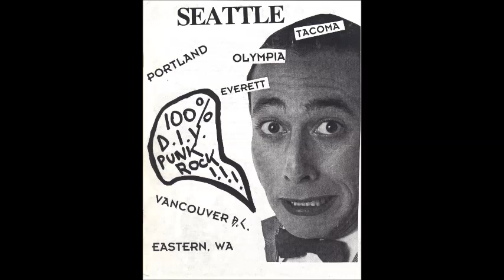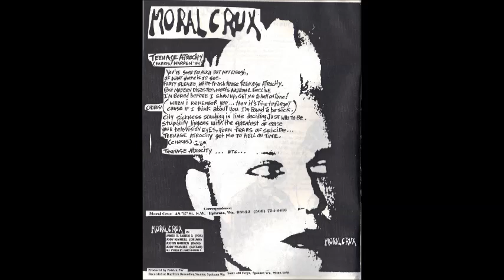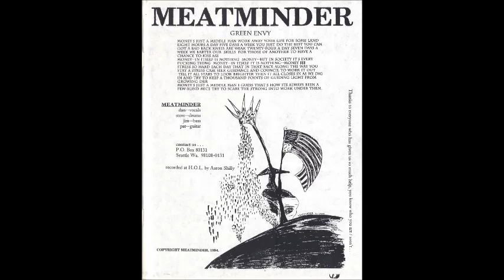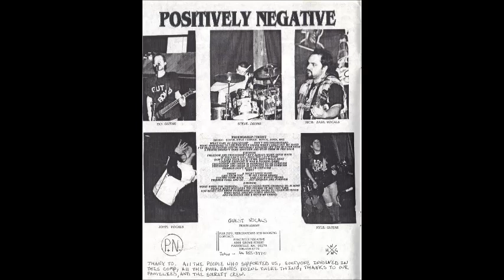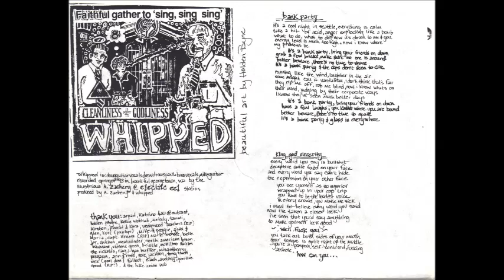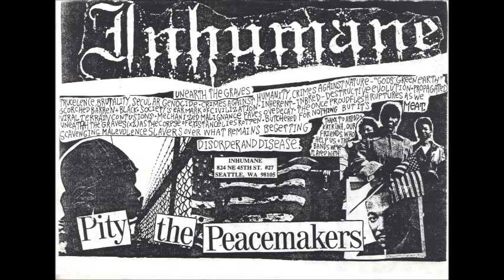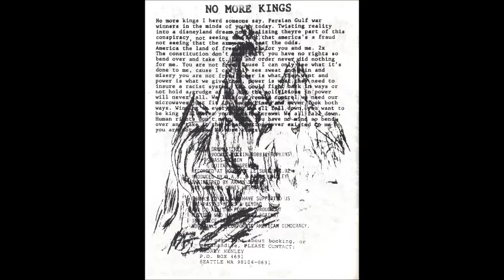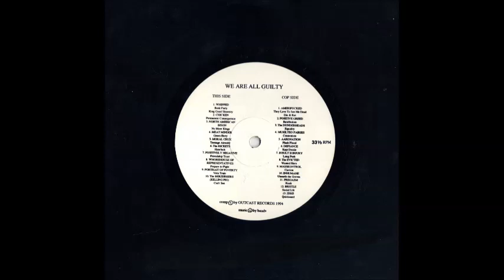Various - We Are All Guilty: A Northwest Punk Rock Compilation - 1995 - (Full Album)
This record is a huge compilation of D.I.Y. Hardcore, Punk rock, Crust & Grindcore bands from The Northwest ( Portland, Oregon, Seattle Washington, Vancouver, B.C. , Olympia, WA, & Tacoma. )
I highly reccomend this LP, I discovered some great bands due to this compilation. Each band has their own unique style just pure and truely D.I.Y.!
Various ‎– We Are All Guilty: A Northwest Punk Compilation
Label: Outcast Records ‎– OR001
Format: Vinyl, LP, Compilation
Country: USA
Released: 1994
Genre: Crust, Hardcore, Punk, Thrash, Grindcore
Tracklist:
A1 –Whipped Bank Party
A2 –Whipped King Good Sincerity
A3 –Chicken Permanent Consequence
A4 –North American Bison No More Kings
A5 –Meat Minder Green Envy
Recorded By – Aaron Shilly
A6 –Moral Crux Teenage Atrocity
Bass – Justin Warren
Drums – Jody Kimmell
Guitar – Jody Waymire
Producer – Patrick Par
Vocals – James T. Farris
A7 –The Rickets Hatefuck
A8 –Positively Negative Friendship Trust
A9 –Whorehouse Of Representatives Prepare To Fight
A10 –Portrait Of Poverty Vein Train
A11 –The Berserkers (Killing Pig) Can't See
B1 –Amerifucked They Love To See Me Dead
B2 –Amerifucked Die & Rot
B3 –Positive Greed Retribution
B4 –The Dunderheads Equality
B5 –Mukilteo Fairies Contention
Recorded By – Tim Green
B6 –Aaronation Flash Flood
B7 –Defiance Kept Docile
Engineer – Michael Lastra
Producer – Defiance, Dr. Id
B8 –Insult To Injury Long Pork
Recorded By – Andrew Samuel, Jason Flower, Peter Jonassen
B9 –The Evicted Wasted Hero
B10 –Masskontroll Carrion
B11 –Inhumane Unearth The Graves
B12 –Pregasm Rush
B13 –Bristle Social Life
B14 –Zeke Quicksand
Notes:
Compilation of indie punk and hardcore bands from the Pacific Northwest, USA and Canada.
Released on clear and black vinyl with "zine" insert, devoting a page to each band featured.
Masskontroll is mis-spelled "Masskontrol" on the album and sleeve. A11 band is listed as "The Berzerkers (Killing Pig)" on sleeve.

(c)Chicken
Thanks! & RIP!